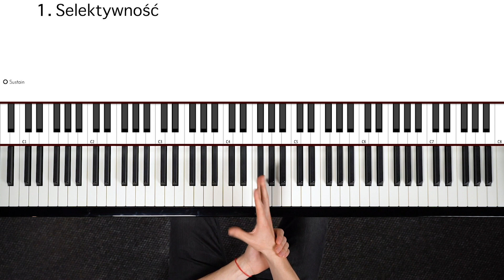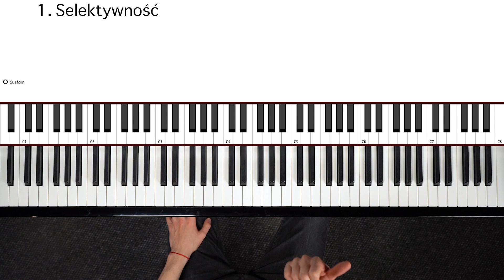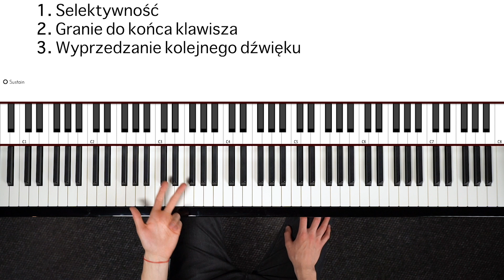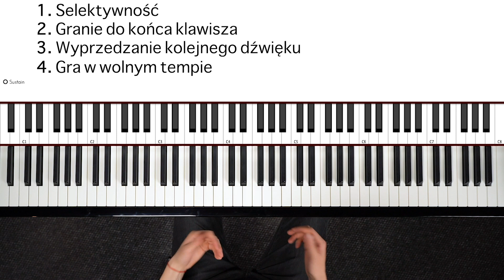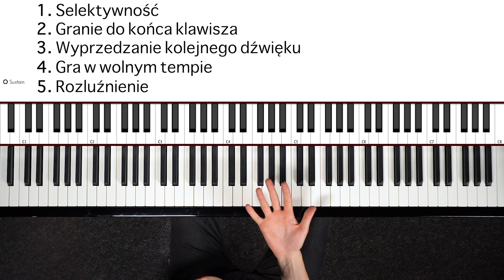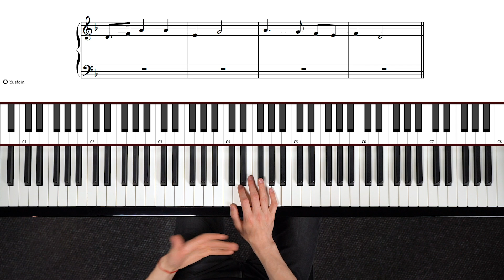NAJWAŻNIEJSZE 5 elementów podczas ćwiczenia TECHNICZNEGO!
👉 Chcesz nauczyć się grać na pianinie? To możliwe już w 60 dni! Kliknij i obejrzyj Bezpłatne Szkolenie, w którym pokażę Ci od czego zacząć!

👉 Wracasz do nauki gry na pianinie po latach? Chcesz spróbować innego podejścia, które pozwoli Ci cieszyć się graniem? - Daj nam znać czego chcesz się nauczyć, a my doradzimy Ci jak wrócić do gry!

👉 Tutaj znajdziesz kursy, z którymi kompleksowo możesz nauczyć się grać na pianinie. Kliknij i rozpocznij z nami swoją muzyczną przygodę!

👉 Nie masz instrumentu? A może myślisz nad zmianą pianina? Jeśli na któreś z tych pytań odpowiedziałeś/aś TAK - koniecznie zobacz nasz e-book, który kompleksowo pomoże Ci w wyborze wymarzonego instrumentu!

W tej lekcji poznasz pięć podstawowych elementów, które składają się na technikę gry, a także ćwiczenia dopasowane do każdego z nich.

0:00 Wstęp
0:50 Pierwszy element - selektywność
7:52 Drugi element - granie do dna klawisza
10:28 Trzeci element - przygotowanie/wyprzedanie następnego dźwięku
15:39 Czwarty element - ćwiczenie wolno
17:52 Piąty element - pełen luz!
20:32 Przykład muzyczny
23:55 Zakończenie